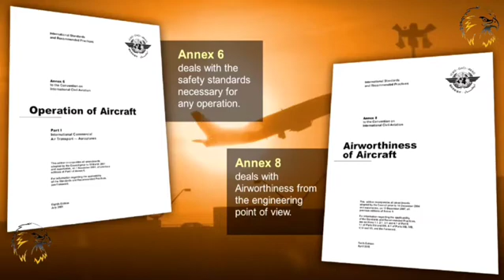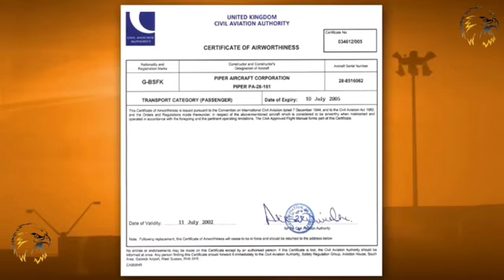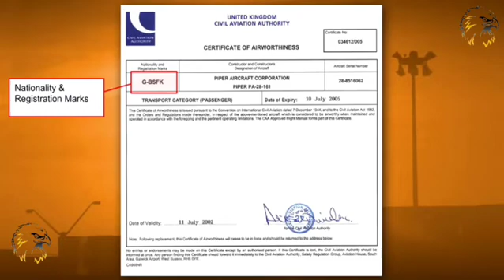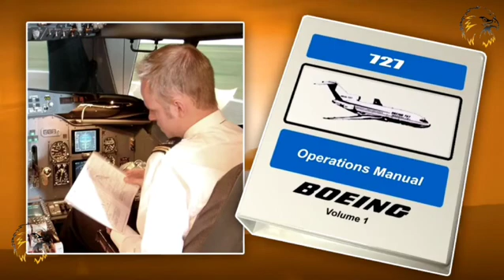012 AIRWORTHINESS OF AIRCRAFT | AIR LAW | AIR REGULATION | ATPL/CPL TRAINING | CBT